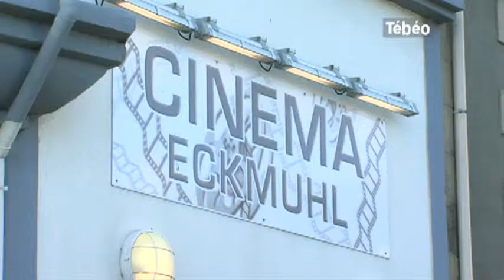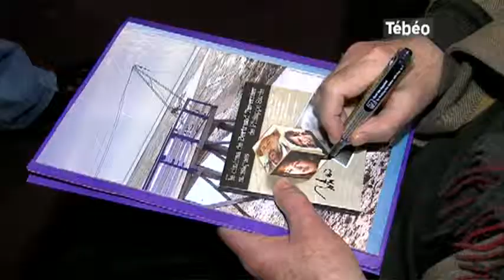Cinéma : Les oeuvres de Bertrand Tavernier projetés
Sites webs/blogs, copiez cette vidéo avec le bouton "Intégrer" !
Bertrand Tavernier, réalisateur, a donné une leçon de 7e art aux spectateurs du petit cinéma de Penmarc'h où 5 de ses films étaient projetés. Pour exploitation TV, droits réservés, nous contacter